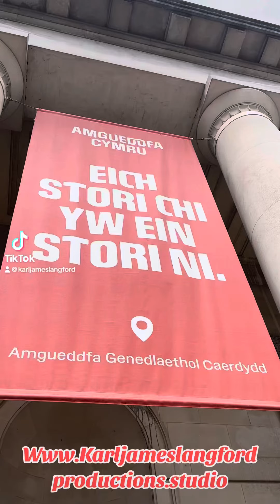Will national museum close, thanks to Plaid Cymru?